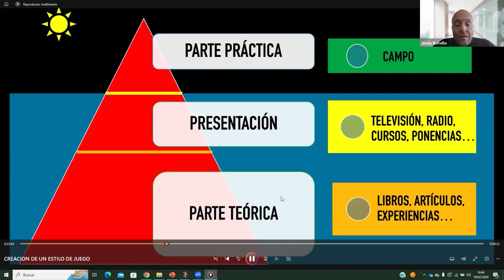Aplicación del estilo de juego. MasterClass Jesus Botello RFAF 2024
El estilo de juego. Creacion de un estilo de juego. MasterClass en RFAF.
Introducción a la conferencia para Directores Deportivos, analistas y entrenadores.

Jesús Botello es Profesor @rfef, Assistan Head Coach y Head Of Tactical Analysis en @gothamfc y Analista Deportivo en rtvbetis.